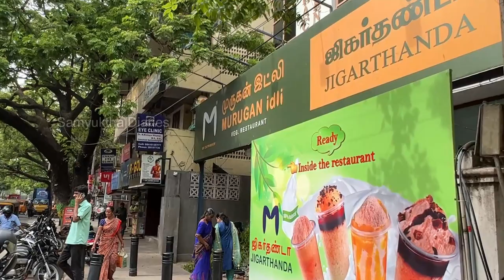GRT Jewellery GOLD SHOPPING / GOLD JEWELLERY / Necklace, Haram - Latest Gold Jewel Collection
We went shopping for gold jewellery in GRT and  they had so many collection of Necklaces, I hope you enjoy this shopping vlog.